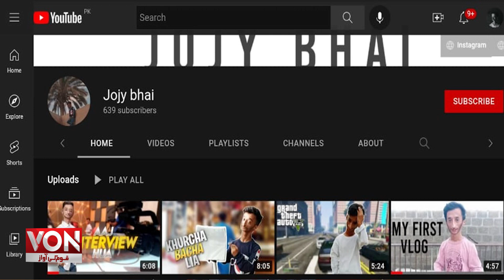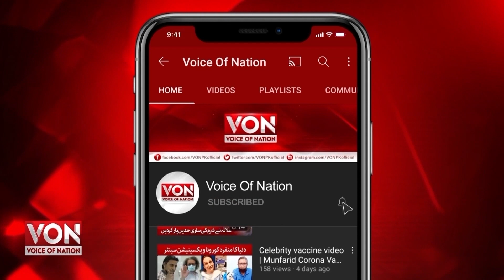Tiktok Per Anokhay Andaaz Ki Videos Bana Kar Famous Honay Waley Aqib Nawaz Ka Interview